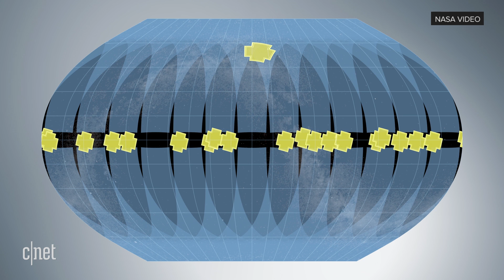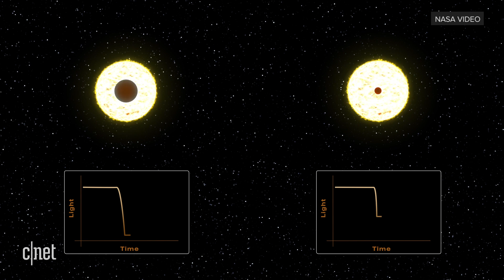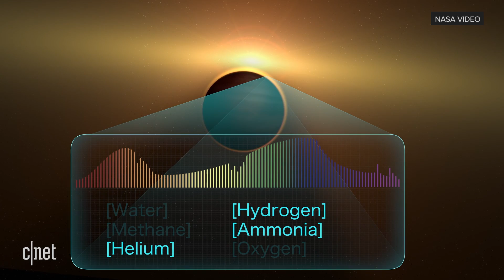Meet NASA's new exoplanet-hunting satellite, TESS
Astrophysicist and planetary scientist from MIT, Sara Seager, discusses the mission of NASA's Transiting Exoplanet Survey Satellite (TESS) and how we will search for new exoplanets and extraterrestrial life.